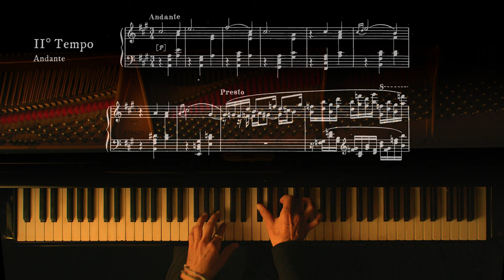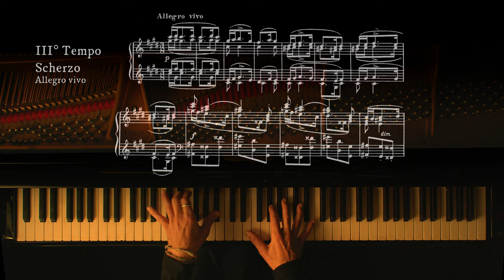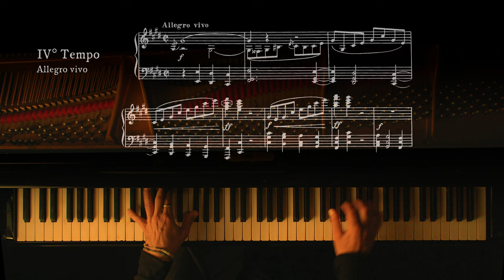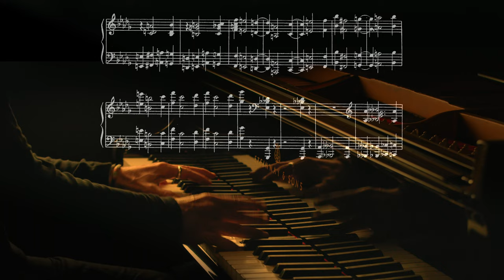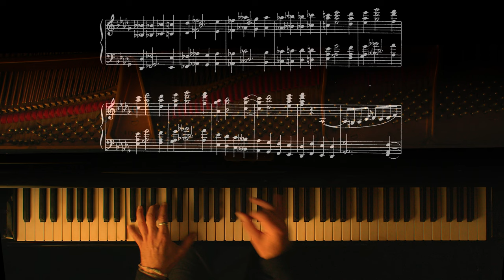P. Tchaikovsky - Piano Sonata in Do diesis minore - Giovanni Maria Varisco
00:14 Primo Tempo
11:12 Secondo Tempo
16:21 Terzo Tempo
23:14 Quarto Tempo

Commento a cura del M° Valerij Voskobojnikov:

La Prima Sonata in do diesis minore di Čajkovskij per pianoforte è stata scritta nel 1865, l’anno del suo diploma al Conservatorio di Pietroburgo. All’epoca il suo bagaglio artistico non era ancora molto pesante; era composto da alcune romanze e cori, alcune opere orchestrali (di maggior importanza l’Ouverture per il dramma di A. N. Ostrovskij "La Tempesta") ed una serie di opere per i complessi da camera. Tra le composizioni per pianoforte in quel momento Čajkovskij aveva scritto alcuni lavori studenteschi, come il brano sul tema popolare “Accanto al fiume, vicino al ponte”. Quando Čajkovskij decise di scrivere una sonata per pianoforte, dinanzi a lui si poneva un compito di enorme importanza, quello di creare una prima vera classica sonata russa. Alcuni compositori, ad esempio Bortnjanskij, ancora prima di Glinka si erano rivolti a questo genere nel periodo della nascita della musica russa. Quindi al giovane compositore spettava di approfondire attentamente l’esperienza dei suoi predecessori e trovare strade nuove per risolvere questo serio problema di carattere nazionale.
 La Sonata in do diesis non possiede un programma determinato, ma nell’ambito delle sue immagini musicali e delle atmosfere si avvicina alla Prima Sinfonia di Čajkovskij, composta nel 1865 dopo il completamento della Sonata. Nella Sinfonia con il sottotitolo “Sogni d’inverno” il compositore ha utilizzato uno dei movimenti della Sonata, cioè lo Scherzo.
 Come nella Prima sinfonia, ispirata alle immagini della natura russa, anche nella Sonata prevalgono atmosfere intime, meditazioni liriche, a volte con l’alone di una leggera tristezza. Invece gli elementi della drammaticità e dello sviluppo delle immagini musicali (come anche nella Prima Sinfonia) ancora non assumono una grande importanza, come sarà nelle opere più mature di Čajkovskij.
 Nel primo movimento Allegro con fuoco prevalgono ritmi decisi ed energici nel tema iniziale, mentre la cantabilità e la liricità caratterizzano altri temi. Nel secondo Andante troviamo piuttosto una romanza per voce solista con accompagnamento, mentre lo Scherzo successivo sicuramente è la parte più riuscita di tutta la Sonata: non a caso Čajkovskij usa questo materiale originale, favolistico e spiritoso nella Prima Sinfonia. A proposito: durante la stagione scorsa dell’Accademia di S. Cecilia il direttore russo Stanislav Kochanovskij avrebbe dovuto realizzare per la prima volta a Roma le musiche di scena di Čajkovskij per la favola "La fanciulla di neve", scritte nel 1873. Il grande compositore era molto affezionato a questa musica, considerata da lui 'tra le più amate creature'. Purtroppo a causa del Covid  questo concerto è stato rimandato ma pare che dovrebbe svolgersi per il Natale del 2022. C’è una stretta somiglianza tra la musica della Prima Sonata e questa suite (per coro e orchestra) della Sneguročka (La fanciulla di neve) . Tornando alla Prima Sonata registrata da Giovanni Maria Varisco, il Finale è vigoroso, gioioso e – sembra – ottimistico!
 Durante la vita del compositore questa opera giovanile non è stata da lui consegnata alla stampa, perché era molto esigente verso se stesso, e soltanto 13 anni dopo ha riprovato, ormai da compositore maturo, a scrivere la Seconda Sonata in sol maggiore.
 Vorrei aggiungere a questa breve analisi della musica eseguita dal mio allievo e amico pianista Giovanni Maria Varisco queste parole: sono molto onorato di essere nominato da lui nel suo curriculum artistico, perché con Giovanni ho imparato – prima di tutto – un vero amore per la musica, per il nostro pianoforte (questa miracolosa “scatola musicale” nella definizione di Heinrich Neuhaus), una autentica dedizione oltre alla passione per l’arte pianistica. Mi fa molto piacere ricordare che Giovanni si è perfezionato al mio amato Conservatorio di Mosca, una volta il massimo tempio della musica, frequentando il quale ha incrementato la sua innata passione per il suo mestiere e per la sua arte personale. Anche dopo il terribile e tragico incidente automobilistico che ha sottoposto ad una dura prova la sua salute, egli ha ritrovato questa stessa passione e fede nell’insegnamento ai giovani, nei concerti pubblici e nelle registrazioni di brani piuttosto sconosciuti o poco noti: i suoi veri atti eroici e gli sforzi incredibili hanno permesso di registrare ad esempio la giovanile Sonata di Stravinskij (della quale è risultato di essere il PRIMO interprete nei nostri tempi!), e adesso questa bella pagina del giovane  Čajkovskij.

Post-produzione audio: Sam Catox
Realizzazione video: Tom Konno
Tecnico del pianoforte: Nino Bianchi